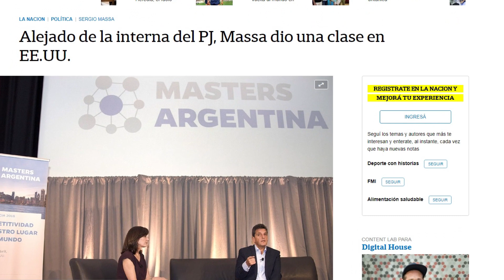Sergio Massa dio pistas sobre su futuro en una clase en los EEUU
Enterate qué dijo entrelineas el exdiputado